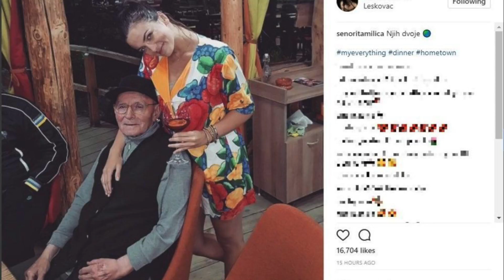OD TRNJA DO ZVEZDA: Poznati Koji Su Odrasli U Siromaštvu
Sve ove zvezde imaju jednu zajednicku crtu - od skromnog, a nekada i veoma siromasnog zivota postali su glavni likovi svog filma sa happy end-om. Pratiti svoju zvezdu i boriti se za nju, jeste formula za uspeh i bolji zivot. A ta formula je carobna i ko uspe da je resi, bice pomenut na TRENDINGU. :)

Gledajte video do kraja da saznate kako su odrasle Dara Bubamara, Rada Manojlovic, Seka Aleksic, Aleksandra Prijovic, Dusko Tosic i druge zvezde i kako su dosle do bogatstva i novca.

Aesthetic OUTRO by: Annie Dubé